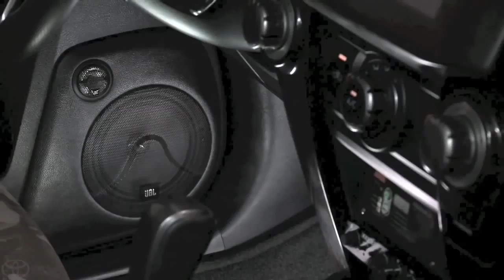Dream Build Challenge The Ultimate Dream Ski Toyota 4Runner Unveiled Toyota